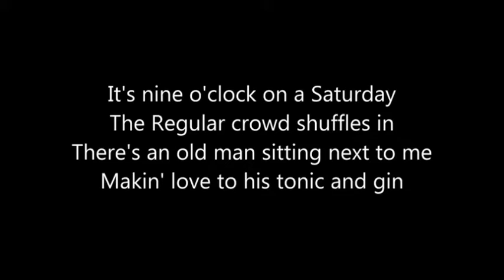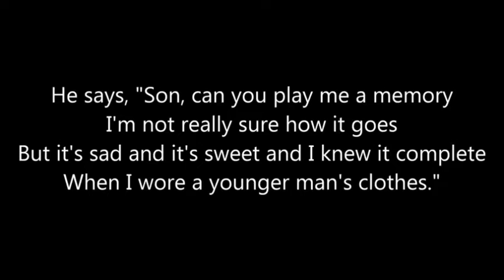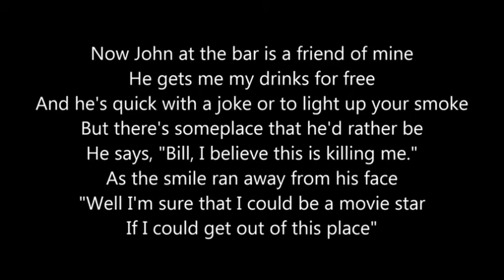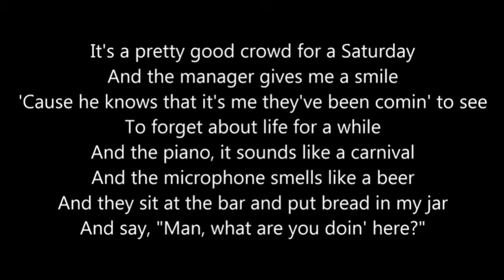Pianoman Billy Joel (lyrics)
Photos were added to this lyrics video. For private use only . No rights claimed.